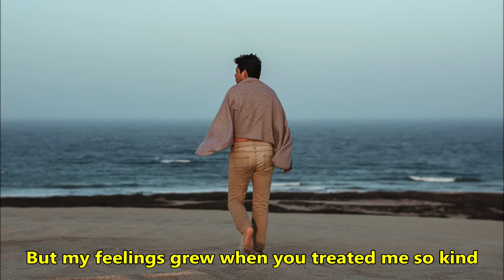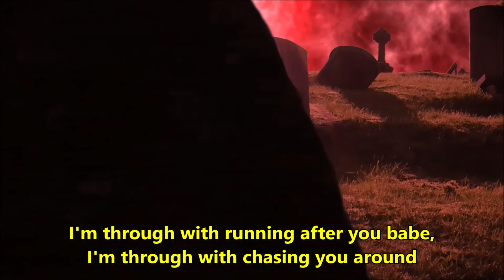Hope Dies Hard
Hope Dies Hard (2003) - Recovering from rejection following an ill-advised May-December friendship.